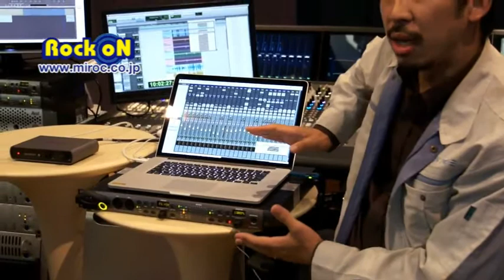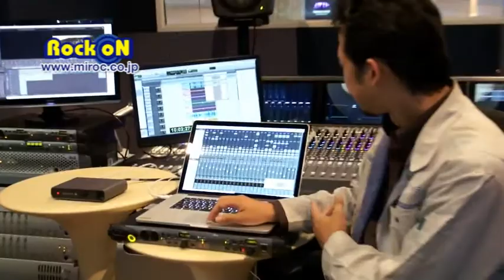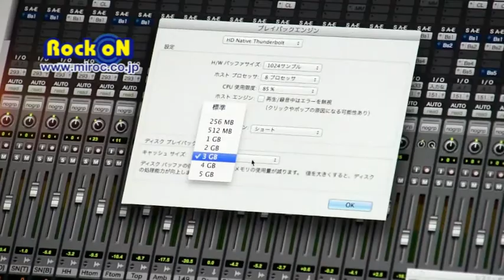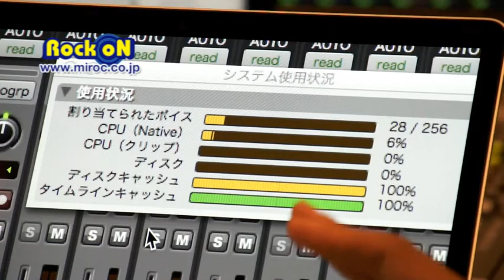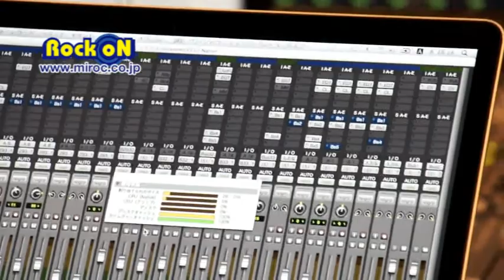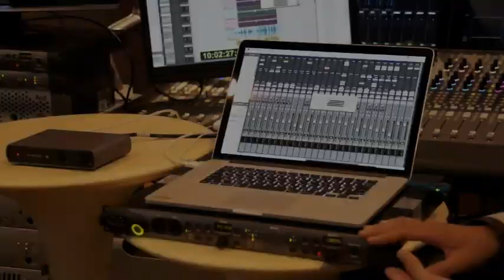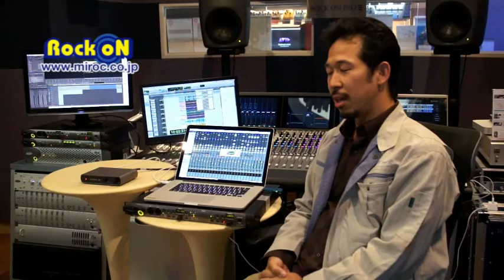Lovely Sound ! Lovely Tools ! Avid HD NATIVE THUNDERBOLT編 by Rock oN